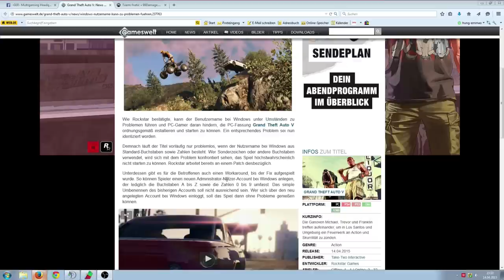GTA 5 Startet nicht Lösung Tutorial Hilfe zu GTA 5 Social Club startet nicht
Add mich auf Steam:
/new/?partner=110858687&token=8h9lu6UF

GTA 5 Downloadet nicht
Das Installieren von GTA 5 funktioniert nicht
Hilfe für GTA 5 PC Installation

Musik von:
Global Sound Promotion